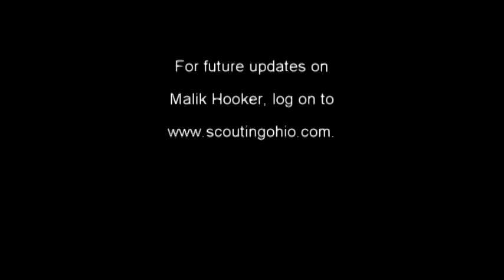PA 2014 Malik Hooker- New Castle- Jr Yr- ATH23